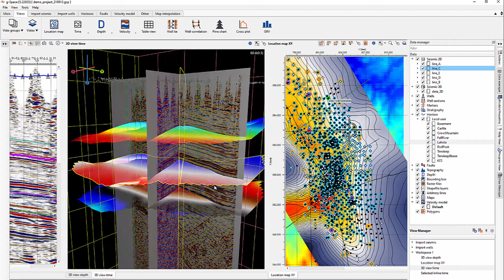Geomage g-Space™ - geological and structural interpretation software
This is a demonstration video for Geomage g-Space™ software.

g-Space™ is a complete, user-friendly and easy to learn geological interpretation software that allows thorough analysis of existing seismic and well data. It includes many graphical and interactive features that makes interpreter’s work more enjoyable, efficient and accurate. All that at most cost-effective pricing and world-class support.
Brief summary of main features:
* horizon and fault picking (manual and automatic)
* well-correlation
* well-tie
* advanced 2D and 3D graphics
* easy project management
* multi-user support (to be added towards end of 2021)
* import/export from any ascii format and some popular formats
* velocity model from checkshots with/without horizons, including erosion layers
* map creation with/without faults
* AVO and prestack image gathers visualization
* velocity model creation with erosions
* Postgres and multi-user environment support

The trial can be downloaded from Geomage web and includes all features and complete demo project based on Teapot Dome data provided by RMOTC and the U.S. Department of Energy as the data source.